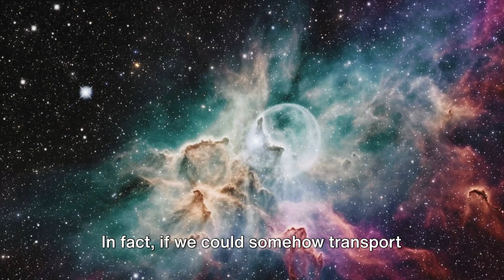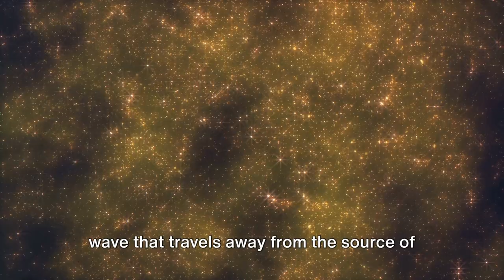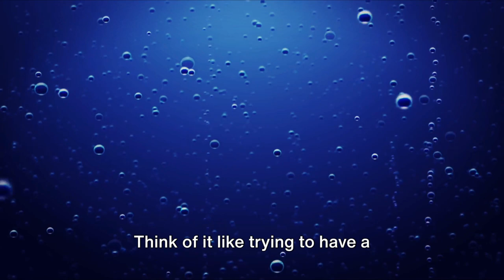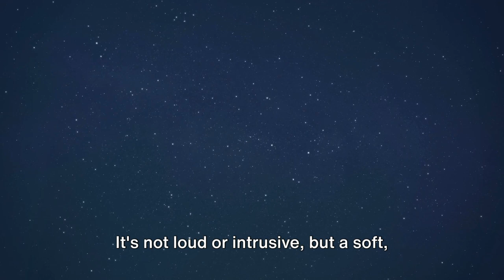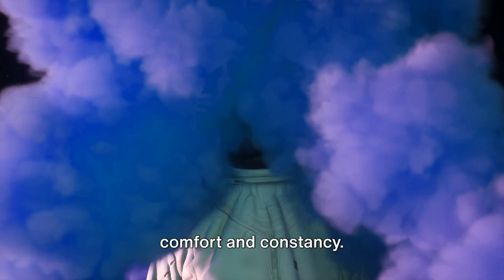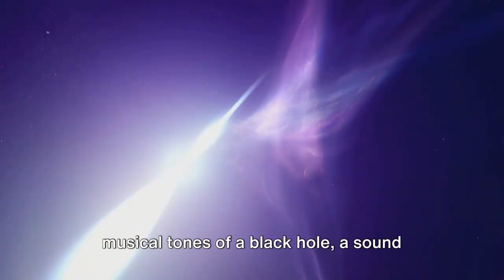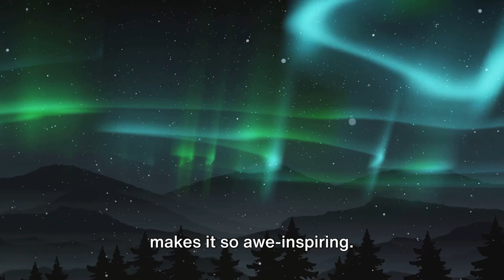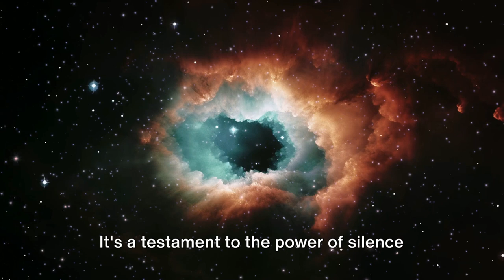What if SPACE HAD SOUND!?!?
This video will tell you what would happen if space had sound!